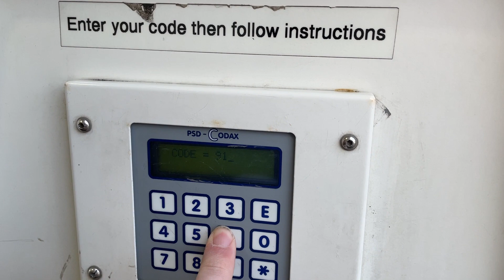Istobal M'Start at Jet in Barnsley Road, Wath (Now Replaced)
2025 Update: Car Wash Replaced.
Replacement Car Wash: WashTec SoftCare Pro Classic

Istobal M'Start with red and dark grey carlite brushes at a Jet petrol station (Intake Developments Ltd) in Wath upon Dearne near Barnsley. Installed in 2014.

Price: £4.89 (Top Wash) but now it's £6.00

Previous Car Wash: California Kleindienst CK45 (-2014)